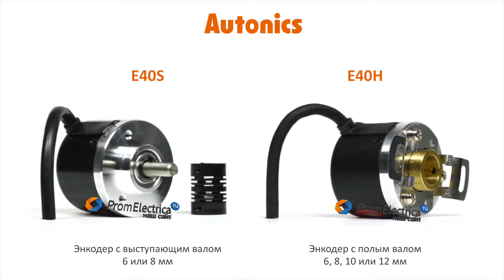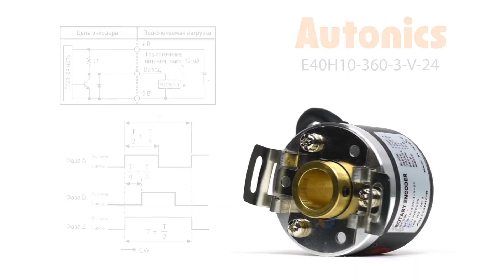Инкрементальный энкодер с полым валом 10 мм 360 имп/об 12-24 VDC Артикул E40H10-360-3-V-24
Максимальная частота вращения: 5000 оборотов в минуту

Выходной сигнал: по напряжению

Питающее напряжение: от 12 до 24 вольт постоянного тока

Присоединение: кабель 2 метра